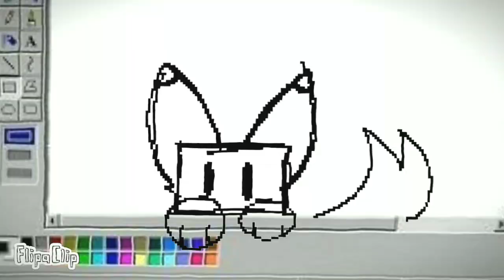V1RUS MEME//19FPS//New person: Charlie//FLS!!!